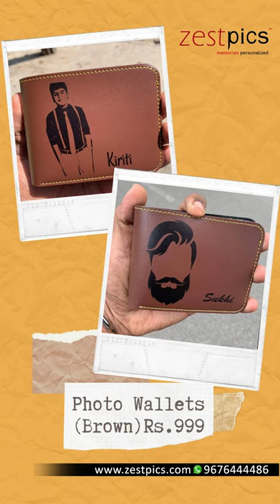Photo Wallets | Zestpics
Join our Telegram Channel for information on latest Offers & Product Updates

INSTANT ₹50 OFF via WhatsApp Status
Step2: Share screenshot to ZESTPICS OFFICIAL contact

Step2: Like & tag 2 friends in comment of the recent post

We know you love your wallet, and that is why we have designed this versatile grey leather wallet with utmost care keeping your comfort in mind. With its simple, bifold design, you can access your essentials only with a lift of the flap. It is slim and fits comfortably in your pocket. The grey leather adds some points to your style quotient when you flaunt that sleek wallet in a restaurant or a pub. What’s more, you can now add a personal touch to it by printing a photo & text on it. This wallet also serves as a perfect gift for a father, a brother, a husband or a boyfriend.

• The Men’s Wallet price is inclusive of photo & text.

• Photo will be printed in sketch format only.